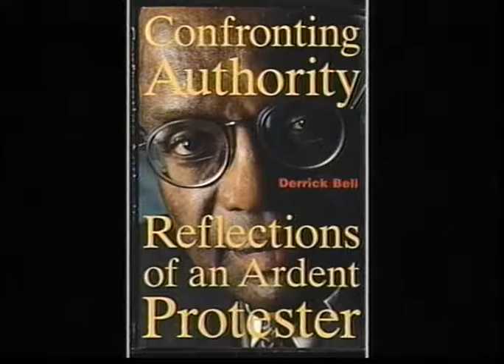African American Legends: Derrick Bell, New York University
In this edition, Derrick Bell talks about his legal and creative efforts to attack the problem of Civil Rights facing African Americans in this country. (Taped: 04/03/1995)